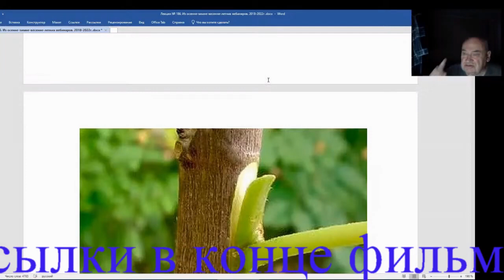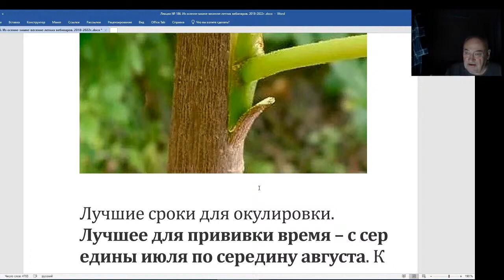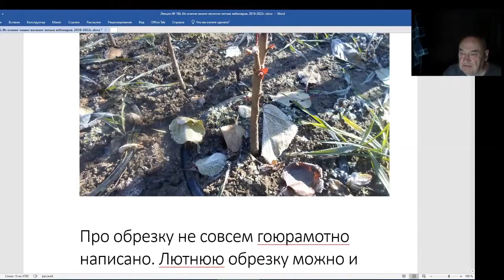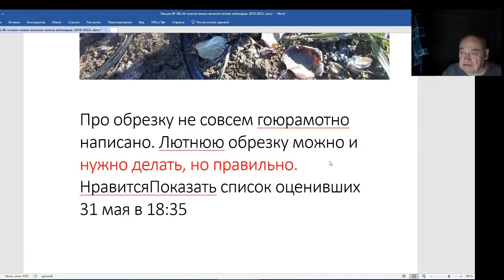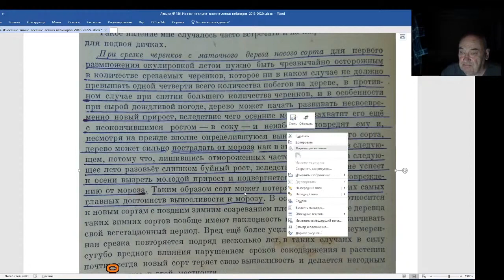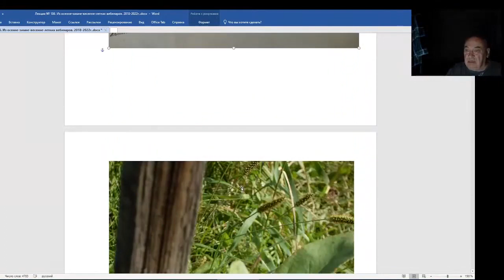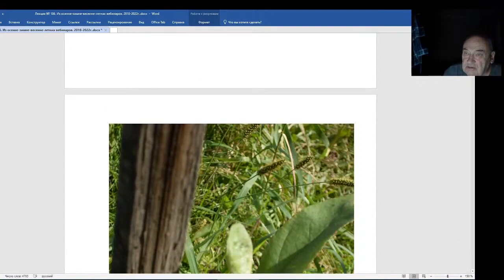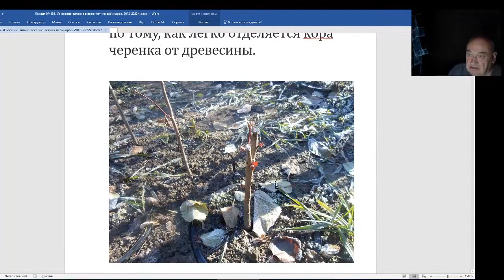Железов Валерий. Вебинар 186. У Мичурина есть очень важная фраза про окулировку.